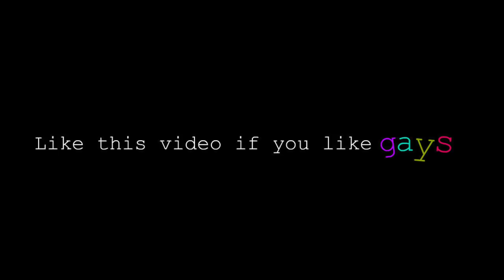LONG DISTANCE BOYFRIEND SURPRISED ME AT MY HOUSE! (Relationship Goals)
LONG DISTANCE BOYFRIEND SURPRISED ME AT MY HOUSE! (Relationship Goals) Hey guys for todays video my boyfriend is surprising me all the way across the world from england! Internet relationships meeting for the first time.

About ItsJustNick:
HELLO! My name is Nick and I'm a Canadian vlogger! I make comedic videos all around my daily life as well as LOTS of videos focused on SLIME!